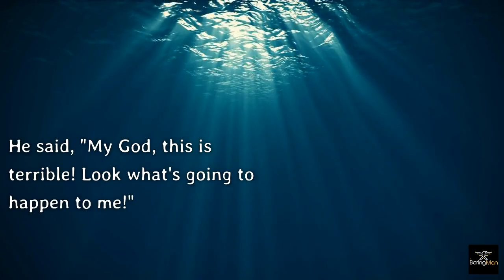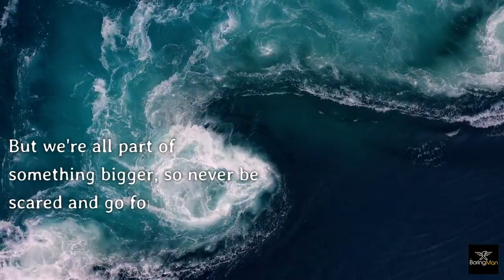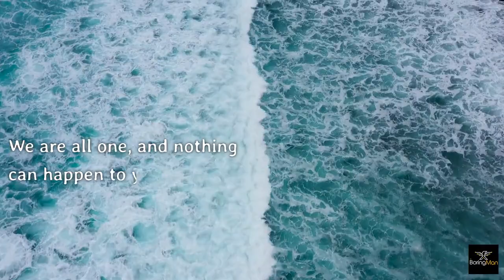Face your fear I Trust me you are not Alone I Wisdom of the waves I Inspiring story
In this heartwarming tale, learns a valuable lesson about the bigger picture in life. Just like this little wave, sometimes we may feel small and insignificant, but we are all part of something bigger. We are all part of humanity, and no matter what happens, we will always be a part of it. This story reminds us to have courage and go for whatever it is we want in life. So, take a few minutes to watch this beautiful story and let it inspire you to live life to the fullest.

For suggestions and collaboration you can write to us at : -